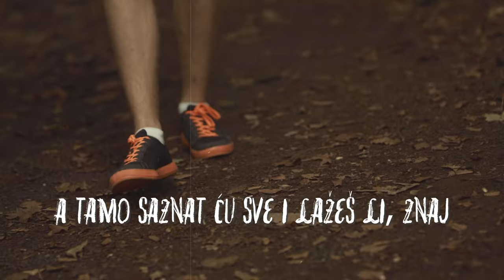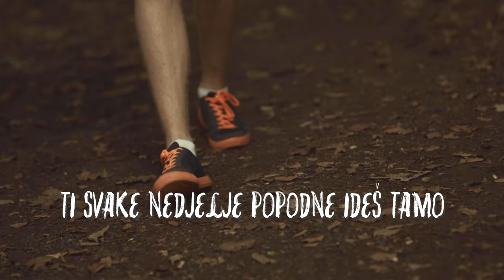Beti Jurković - Nogometna Utakmica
Music video by Beti Jurković performing Nogometna Utakmica.